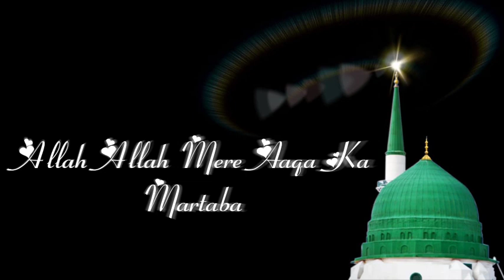meraj un nabiﷺ | Jumma Mubarak trending Aligh motion Black screen WhatsApp status Video | 2021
meraj un nabiﷺ | trending Aligh motion Black screen WhatsApp status Video |2021

oldest newest Black Screen WhatsApp Status Videos Editing Chenal